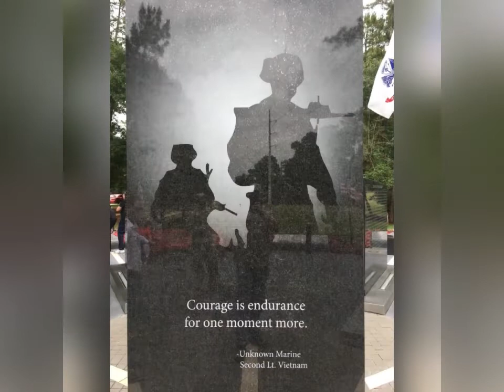Is Europe In Trouble?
Is Europe in Trouble? We will discuss new events where other nations are threatening the EU. Not only that now there are nations WITHIN Europe starting to argue. Will the instability of the third world find it's way into the more modern of continents?

My channel Focuses on emergency Preparedness topics for the traveling professional and family. Among the topics I'll cover are emergency preparedness, food, cooking, travel tips, shooting skills and current events, as well as some fun topics such as Pets, Bourbon and Politics.

(Donations not necessary but always appreciated...PLEASE TAKE CARE OF YOUR OWN / LOVED ONES NEEDS FIRST...thanks

Typical Schedule - Subject to Change
Mon-Fri - 07:00a Morning Shorts and News
Tuesday - 5:00-6:00p Tuesday TalkShow
Thursday - 6:30p Thursday Technical
Saturday - 4:00p Saturday Sitrep

The founders of the channel and their guests do not accept any responsibility for any incorrect or misinformation stated in any articles, videos or chats. The information is provided for entertainment and awareness.

Viewers are highly encouraged to to their own research regarding any information including but not limited to medical or survival skills with experts or other professionals in those areas. We also do not take responsibility for actions of viewers.